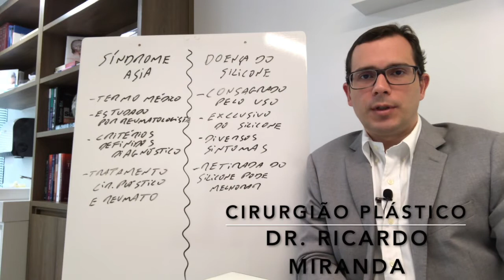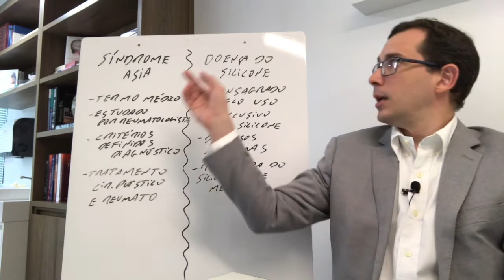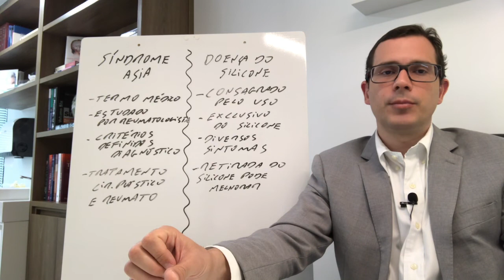Diferenças entre Síndrome ASIA e Doença do Silicone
Síndrome ASIA e Doença do Silicone são entidades diferentes. Neste vídeos explico sobre as diferenças, diagnóstico e tratamento.